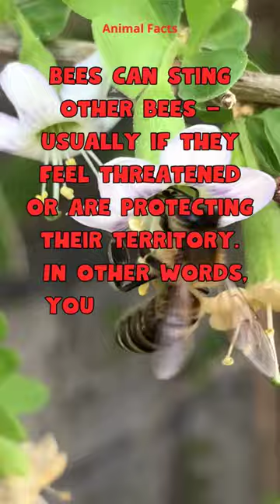Bee can sting other bees...